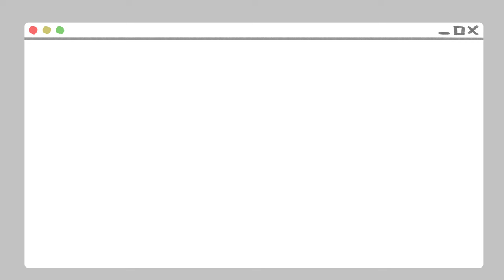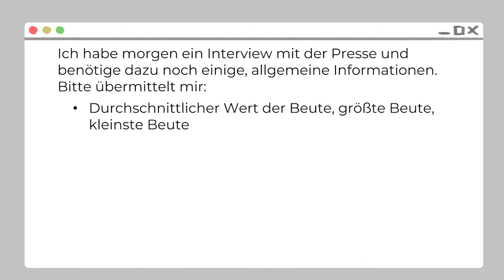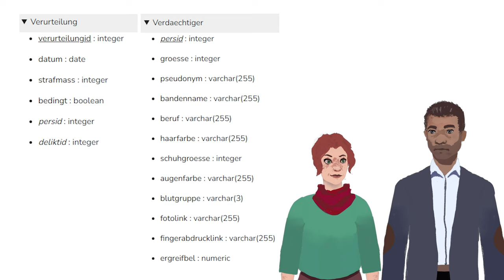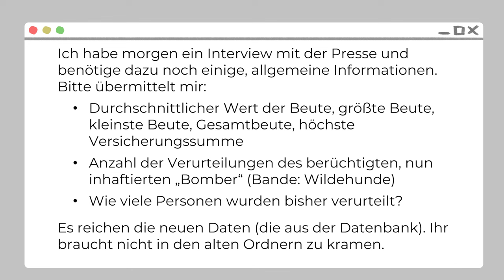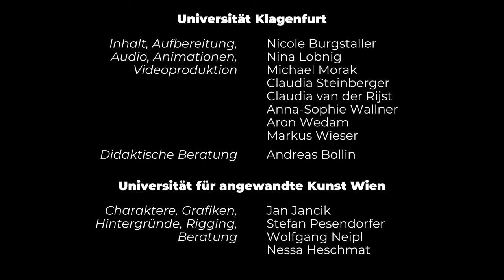Hoher Besuch (Aggregatfunktionen) | iMooX.at